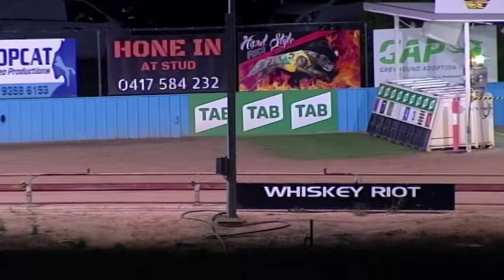SHP MON 24 MAY 21 R10